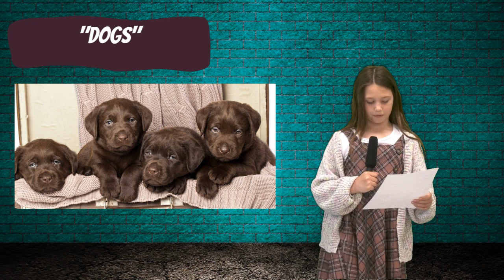Media Monday May 1 , 2023